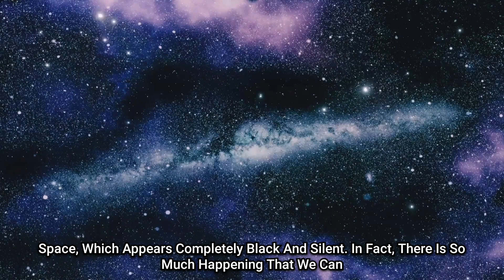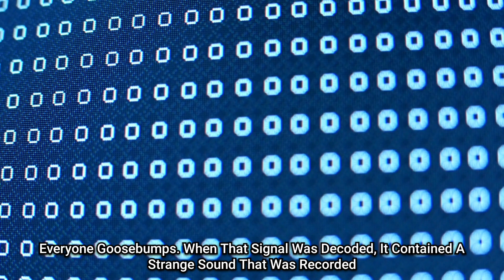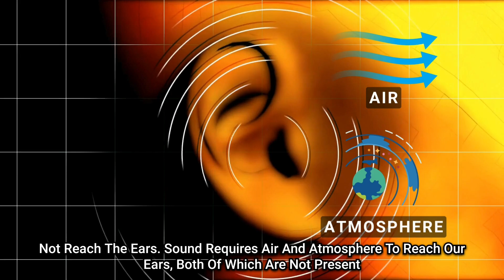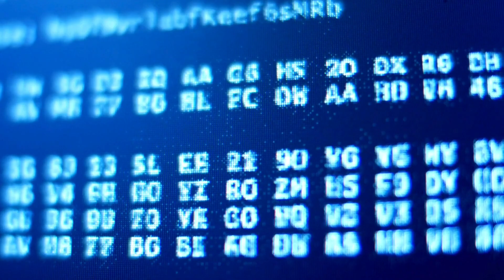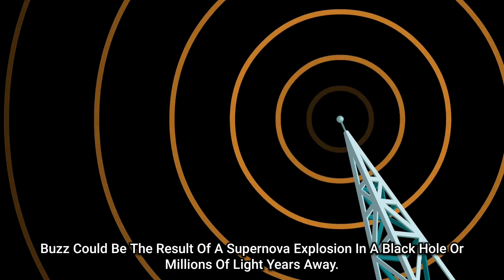Mysterious Space Sounds Recorded by NASA's Voyager 1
Explore the cosmic symphony with our latest video on the "Mysterious Space Sounds Recorded by NASA's Voyager 1"! 🚀🎶 Join us on an interstellar journey as we dive into the mesmerizing sounds captured by the iconic Voyager 1 spacecraft, venturing beyond our solar system.

🌌 In this captivating exploration, you'll witness firsthand the eerie and ethereal sounds emanating from the depths of space, providing a sonic window into the vast and mysterious universe that surrounds us.

🔭 Key Points:
🎧 Unearth never-before-heard space audio recorded by NASA's Voyager 1.
🪐 Immerse yourself in the hauntingly beautiful sounds from the far reaches of our galaxy.
🛰️ Gain insights into the scientific significance of these cosmic symphonies.
🌠 Embark on a celestial journey, discovering the wonders of the cosmos.

👁️‍🗨️ Actionable Point:
Ready to explore the cosmos further? Share your favorite space sound in the comments below and let us know which interstellar melody resonated with you the most! 🌌✨

🚀 Embark on this cosmic journey with us and unravel the mysteries of space! 🌠